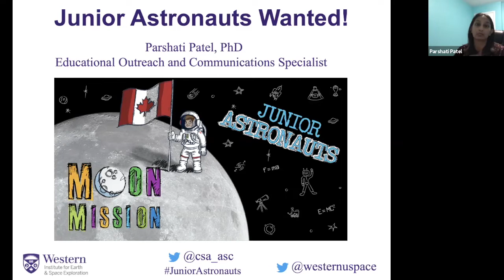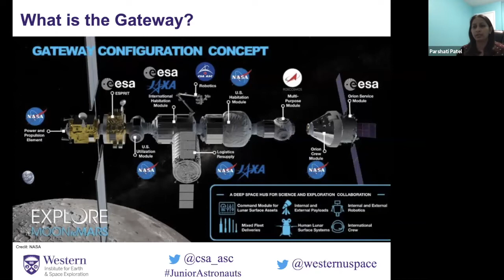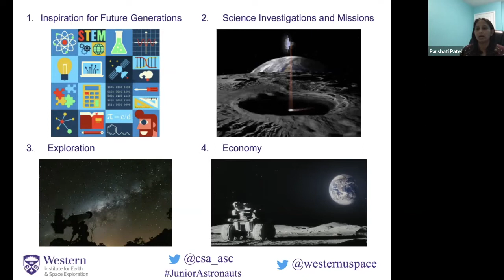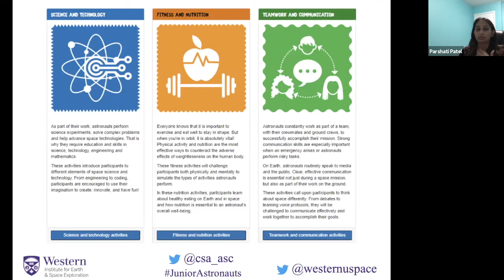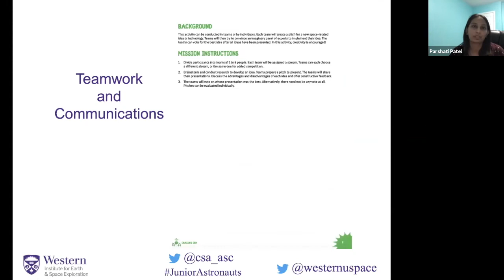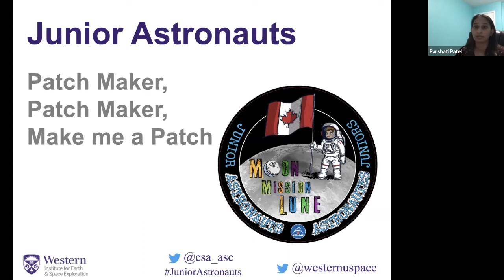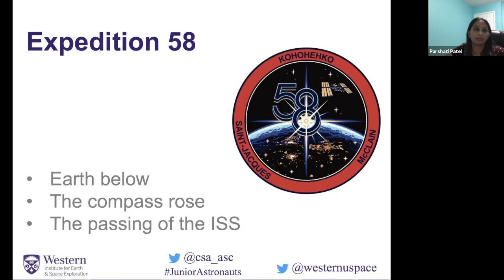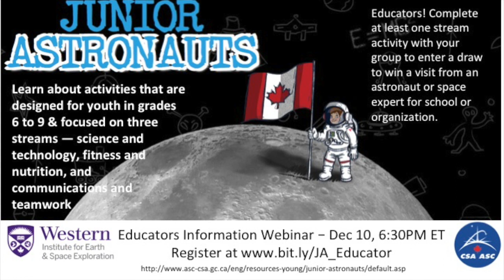Junior Astronaut Educator Session Dec 10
Dr. Parshati Patel from the Institute for Earth and Space Exploration at Western University discusses the Canadian Space Agency Junior Astronaut Initiative and how teachers can get engaged and engage their classrooms